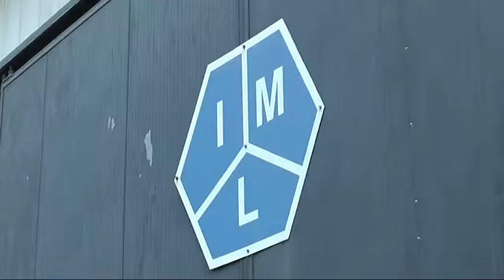Regione e Filse sono aperte al sostegno all'IML di Casarza L.